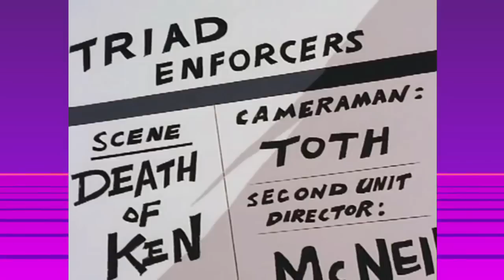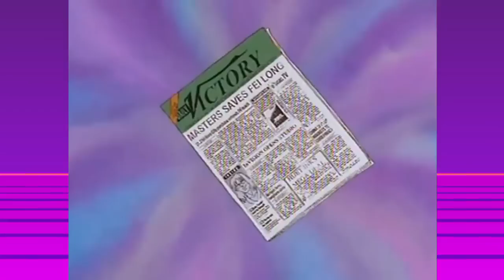Let's Watch The Street Fighter Cartoon - "The one where Ken calls Fei Long a loser!"